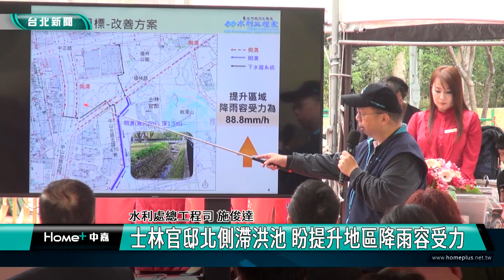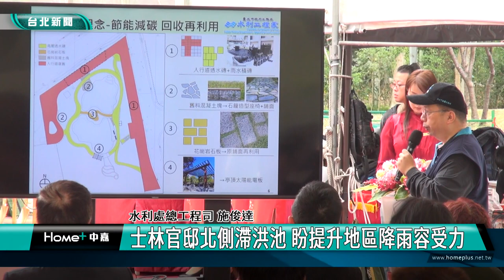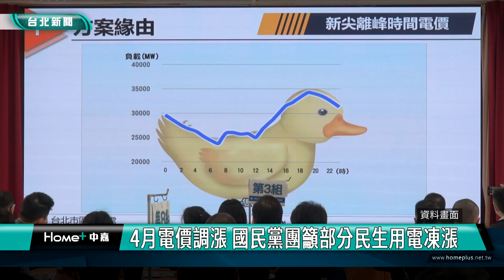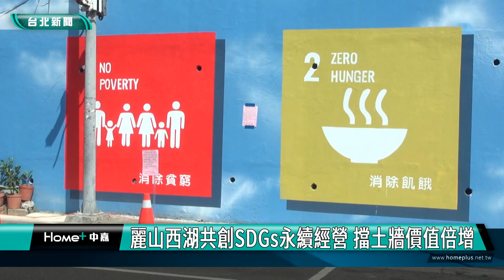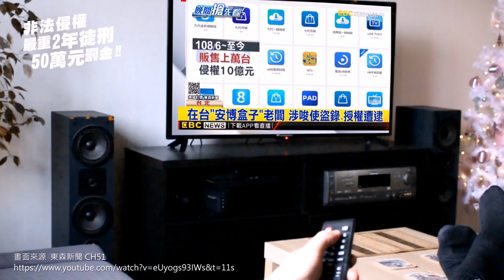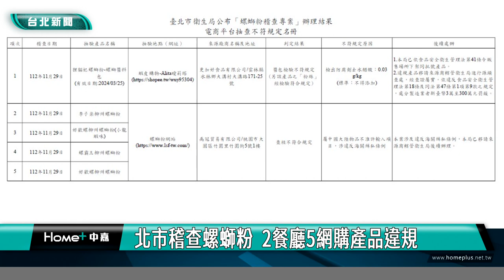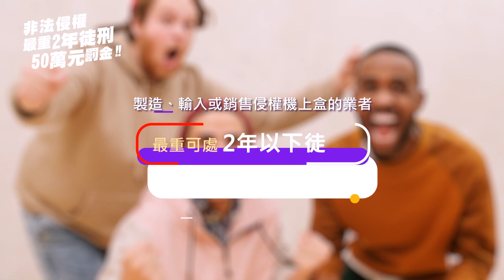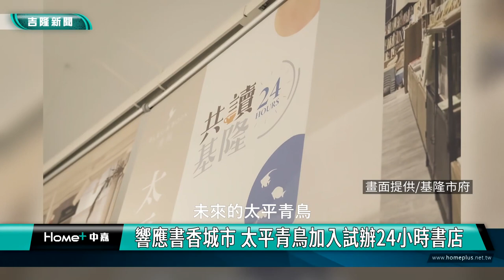中嘉台北新聞-20240315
00:20 士林官邸北側滯洪池 盼提升地區降雨容受力
07:54 全台最大純白海芋田-陽明山竹子湖海芋季 白色情人節浪漫開跑
11:55 4月電價調漲 國民黨團籲部分民生用電凍漲
18:18 保母虐童案  陳炳甫批新北市府講五四三
24:56 麗山西湖共創SDGs永續經營 擋土牆價值倍增
33:32 地處內科交通門戶-週美里長疾呼變更產業生活專區 增捷運支線
38:04 大直新地標 捷運劍南路站多目標大樓工程簽約
42:49 北市稽查螺螄粉  2餐廳5網購產品違規
47:57 損失500萬！70箱公仔遭竊搬光 收藏家崩潰
49:58 黑鳶紅K7失聯3年現蹤 現身在基隆海洋廣場
51:52 台灣首例 海科館繁殖六斑二齒魨 人工孵育成功
53:53 基隆打造書香城市 結合店家推動閱讀有成
55:31 張榮發小故事 長榮19樓總裁位瞭望基隆港區美景

臉書追起來
Home 中嘉- 吉隆有線電視

趣聞不漏接
吉隆官網(中嘉新聞)

喜歡看電視?